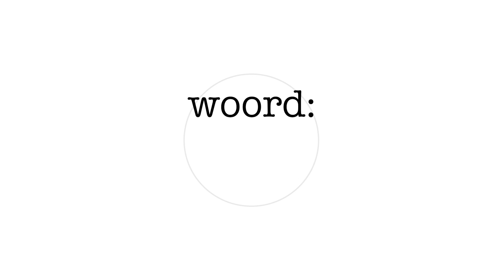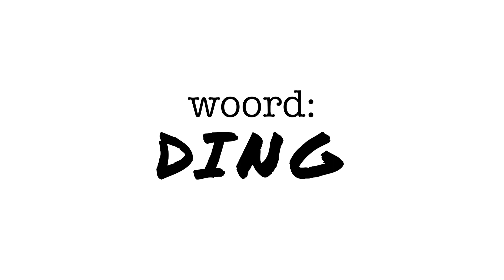GIORGIO SANCHES zingt CHO, BRAINPOWER & DOPEBWOY | DIGSTER'S SETLIST #1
In de eerste editie van DIGSTER'S SETLIST daagde wij Giorgio Sanches uit om hits van nu te raden op basis van 1 woord 👀  In dit format krijgt de kandidaat 10 woorden te horen waarbij ze 10 seconden de tijd hebben om er een liedje bij te verzinnen. Voor ieder bestaand liedje dat binnen de tijd wordt gezongen, krijgen ze een punt. ​Benieuwd naar hoe Giorgio het heeft gedaan? Check dan de video!

Giorgio bracht op vrijdag 25 februari zijn nieuwe single 'Deze Kamer; uit.

✧DIGSTER WIE?
Ben jij bijvoorbeeld fan van Ariana Grande, YUNGBLUD, Billie Eilish of Shawn Mendes? Dan moet je ons gewoon vaker checken... Digster Nederland is namelijk jouw bron voor het laatste nieuws, roddels, releases en actuele video content van al jouw favoriete pop-artiesten.

✧MEER VAN DIT?